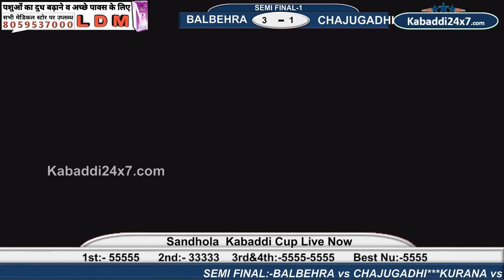BALBEHRA vs CHAJUGADHI SEMI FINAL MATCH AT SANDHOLA {KKR}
Kabaddi24x7.com is the first website which showing live streaming of Kabaddi tournaments in Haryana